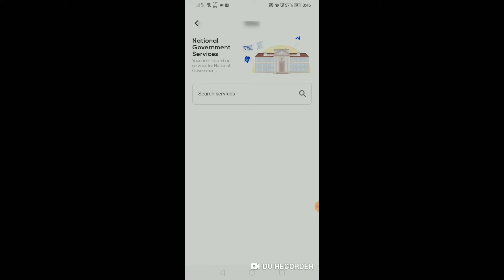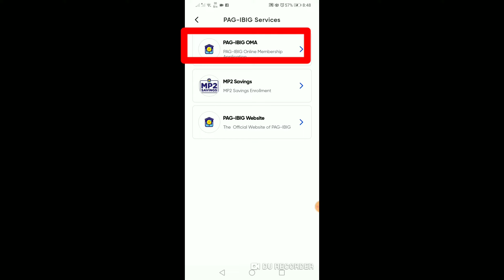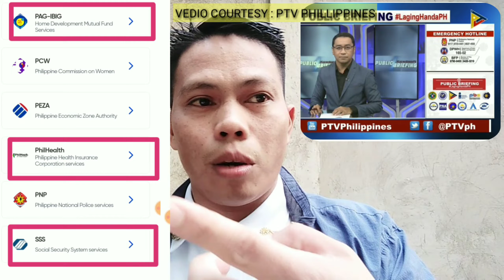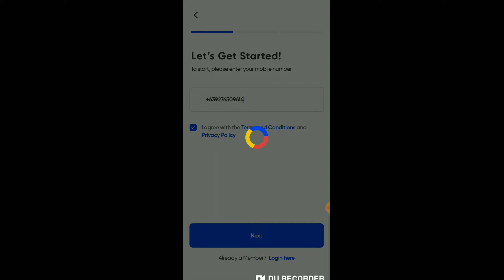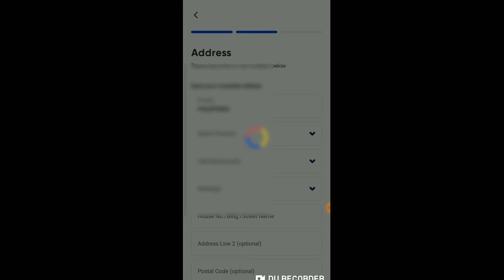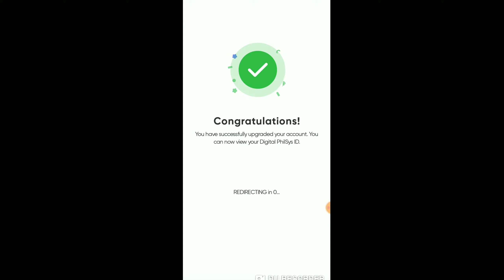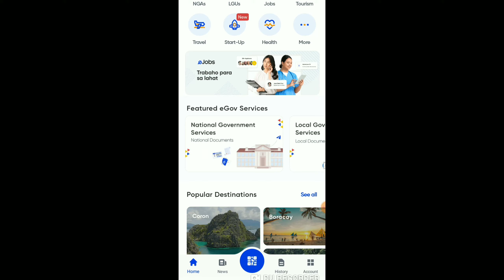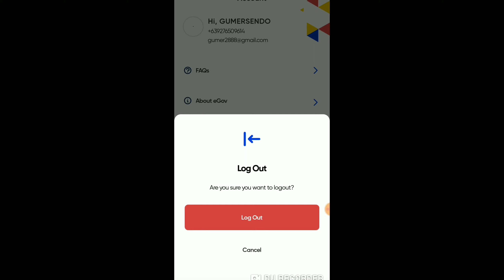PAANO MAG REGISTER SA E-GovPH SUPER APP / ONE STOP SHOP government service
sa video na ito ay tungkol sa pag register ng bagong application na inilunsad ng DICT ito ang tinatawag na E-GovPH SUPER APP.

ang lahat ng napanoud ninyo ang based lang po sa aking pag research at experience ito ang pag register ko at pag verify ng account sa EGOVPH supper app.
E - GOV PH one stop shop e government services